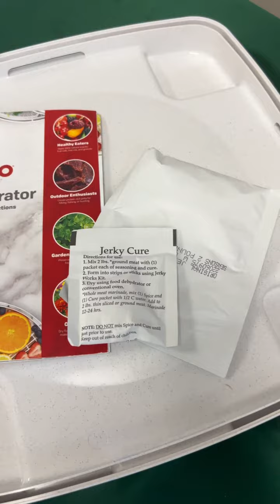Nesco FD-80 Food Dehydrator - unboxing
Looking for new, healthy ways to enjoy your food? Unbox a Nesco Food Dehydrator with us and get a quick glimpse into this versatile machine